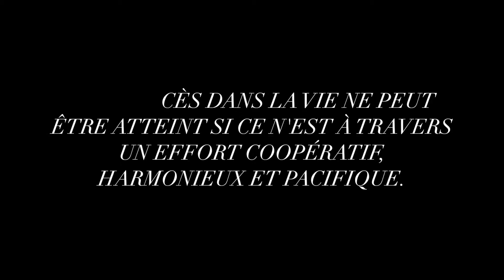Le prix à payer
Ancien timide et jeune ayant subi le décrochage scolaire j'avais un grand manque de confiance en moi, je m'en suis sorti grâce à la Savate Boxe Française où j'ai eu le privilège de faire partie de l'Equipe de France.

Le sport m'a emmené vers un BAC +5.

Je cherchais à aller toujours plus haut pour me prouver un tas de choses mais aucun de mes "titres" ne m'apportaient la confiance en moi que je recherchais.

L'envie de mieux me connaître m'a emmené en Hypnose puis dans un temple en Thailande où j'ai médité 20 jours dans le silence complet, sans lire sans écrire sans parler et j'ai terminé par un entraînement spécial de 3 jours et 3 nuits sans dormir et sans m'allonger sans être fatigué.

Aujourd'hui, j'accompagne des entrepreneurs ou managers à atteindre des objectifs élevés dans le bien être.

Si vous faites parti des personnes souhaitant atteindre des objectifs élevés dans le bien être et reprendre confiance en vous je vous propose de candidater pour une session stratégique offerte ici

Pierre

Retrouvez de nombreux articles de qualités pour reprendre confiance en Soi et Estime de Soi sur mon blog